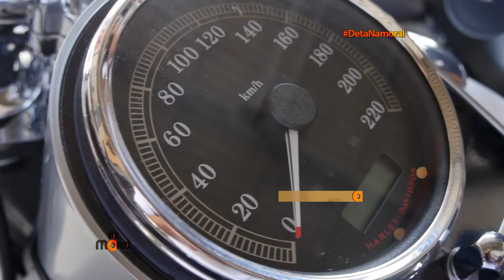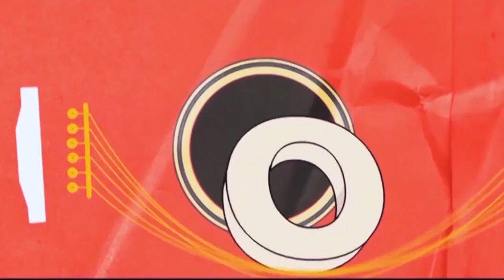11.03.2017 | Na Moral - Santos Harley Davidson